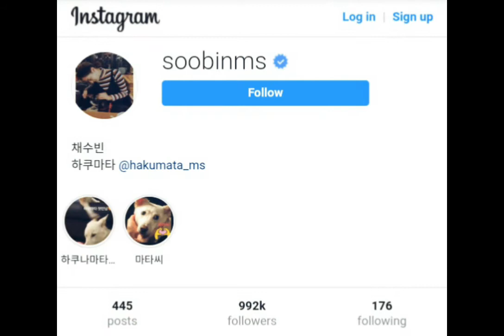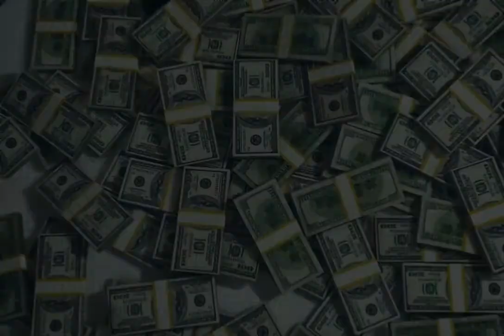Bae Soo bin Facts Biography Net worth Debut Boyfriend Age Hobbies Height Facts with SH